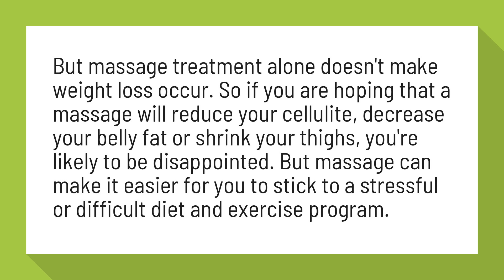Are massages good for weight loss?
How to Use Massage for Weight Loss - Verywell Fit

But massage treatment alone doesn't make weight loss occur. So if you are hoping that a massage will reduce your cellulite, decrease your belly fat or shrink your thighs, you're likely to be disappointed. But massage can make it easier for you to stick to a stressful or difficult diet and exercise program.